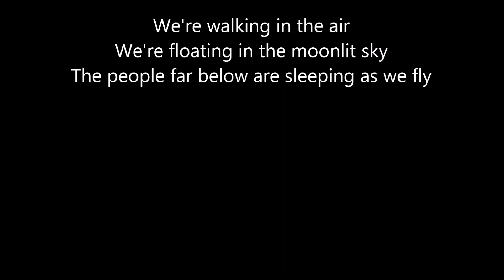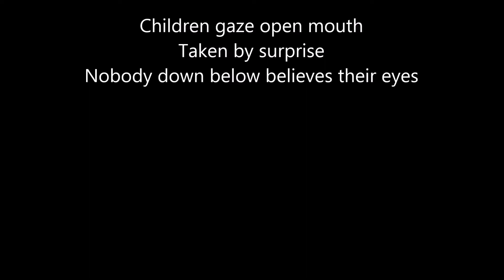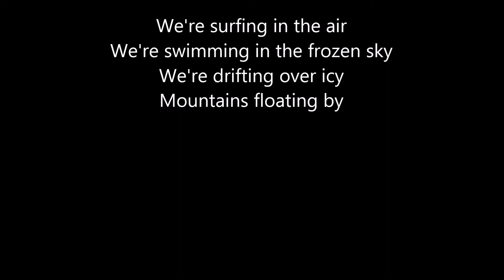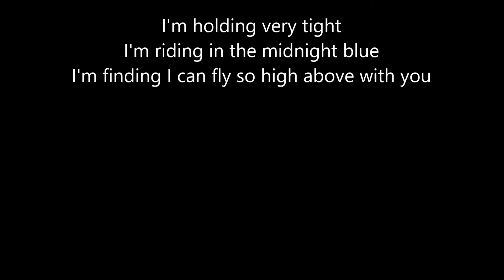Nightwish - Walking in the Air (lyrics)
Lyrics:
We're walking in the air
We're floating in the moonlit sky
The people far below are sleeping as we fly

I'm holding very tight
I'm riding in the midnight blue
I'm finding I can fly so high above with you

Far across the world
The villages go by like trees
The rivers and the hills
The forests and the streams

Children gaze open mouth
Taken by surprise
Nobody down below believes their eyes

We're surfing in the air
We're swimming in the frozen sky
We're drifting over icy
Mountains floating by

Suddenly swooping low on an ocean deep
Arousing of a mighty monster from its sleep

We're floating in the midnight sky
And everyone who sees us greets us as we fly